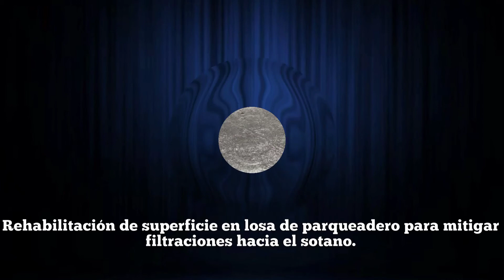✅ Impermeabilización con PINTURA EPOXICA para pisos 🚗 Alto tráfico 🏃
Las FILTRACIONES en la losa de PARQUEADERO pueden resolverse de una manera más ECONÓMICA , No siempre los presupuestos alcanzan para aplicar una poliurea en caliente o un sistema de poliuretano transitable.

Con una buena evaluación del problema podemos tratar puntualmente los detalles como:
1- Fisuras.
2- Juntas.
3- Mediacañas en las uniones.
4- Resane de huecos o porosidades.
5- Revisión del funcionamiento adecuado de sifones.

y finalmente aplicar como capa de sello transitable una PINTURA EPÓXICA que tiene excelente RESISTENCIA AL TRÁFICO tanto peatonal como vehicular.

Un tratamiento como este puede costar hasta un 50% menos que las impermeabilizaciones transitables y su mantenimiento es fácil y económico.

EXPERCON - Empresa Contratista de impermeabilizaciones, aplicación de Poliurea en caliente, tanques de agua potable, pisos epoxicos, sistema Sika sportline para canchas deportivas, sistemas impermeabilizantes sika, somos aplicadores sika